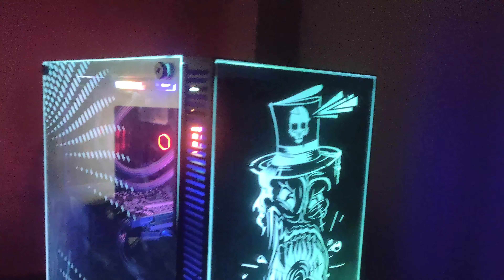ROCKSTAR 2.0 || MY DREAM GAMING/STREAMING PC || PoKasTik YT Gaming Set UP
Join us now to receive our new videos. Thanks all of you /!/

•Free fire id name- ᴰ❹ᵂヤᏚʜᴀᴘɴɪʟ - 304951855